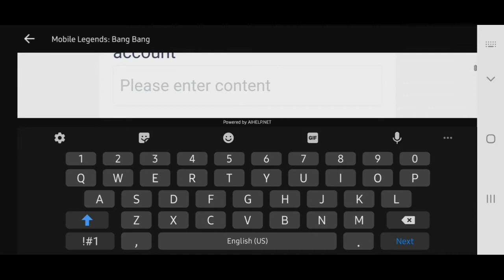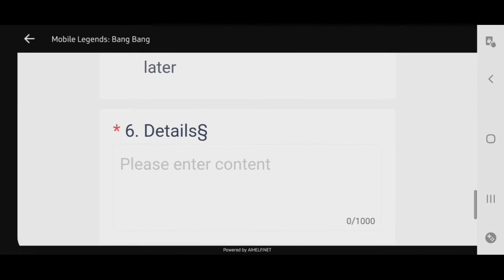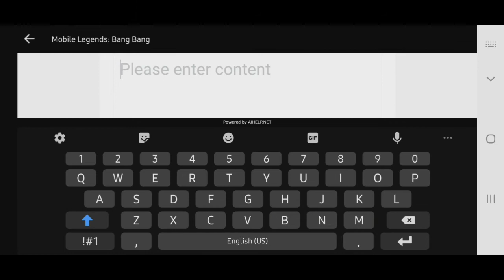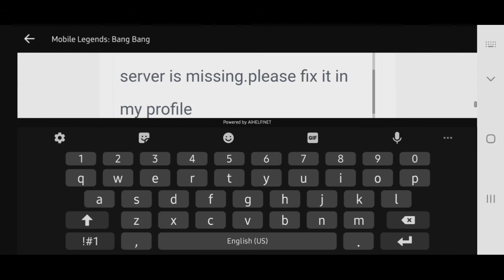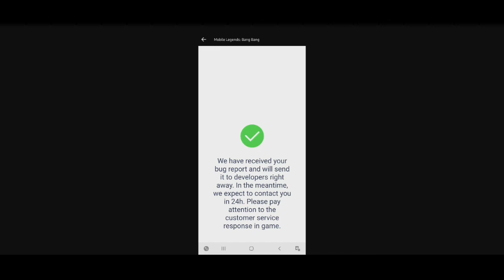HOW TO ENTER ADVANCE SERVER IN MOBILE EGEND